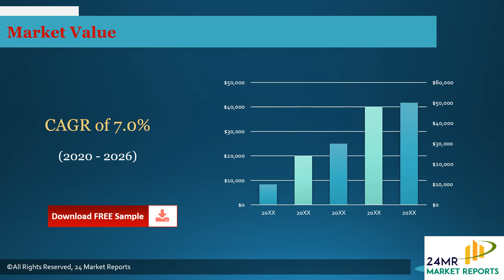Lauryl Acrylate CAS 2156 97 0 Market Insights, Forecast to 2026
Lauryl Acrylate (CAS 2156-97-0) market is segmented by region (country), players, by Type, and by Application. Players, stakeholders, and other participants in the global Lauryl Acrylate (CAS 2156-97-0) market will be able to gain the upper hand as they use the report as a powerful resource.